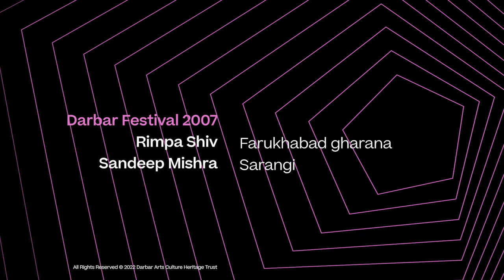Tabla Solo | Rimpa Siva | Farukhabad Gharana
Rimpa Siva was a child prodigy, an amazing talent who defied gender roles to become a role model of the tabla at a young age. Siva was all of 5 when she listened to her father, Swapan Siva, teaching all the boys who came to their residence to learn this art. He had initially expected his daughter to take to the sitar or vocal music. But within a year, when he noticed the clarity and power with which she began reproducing all the difficult lessons on the tabla, he began teaching her without a doubt.

Musicians:
Rimpa Shiv (tabla, Farukhabad gharana)
Sandeep Mishra (sarangi)